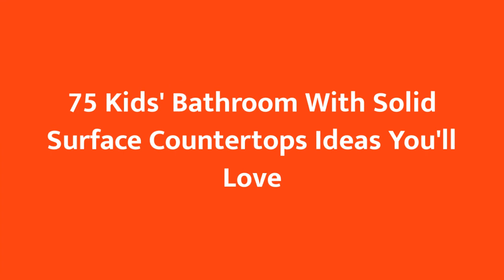75 Kids' Bathroom With Solid Surface Countertops Design Ideas You'll Love 🌈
0:00:00 - Intro
0:00:12 - Kids' Bathroom With Solid Surface Countertops Design Ideas You'll Love: Inspirations 1 to 25
0:03:03 - Kids' Bathroom With Solid Surface Countertops Design Ideas You'll Love: Inspirations 26 to 50
0:06:07 - Kids' Bathroom With Solid Surface Countertops Design Ideas You'll Love: Inspirations 51 to 75

Hello there!🌈